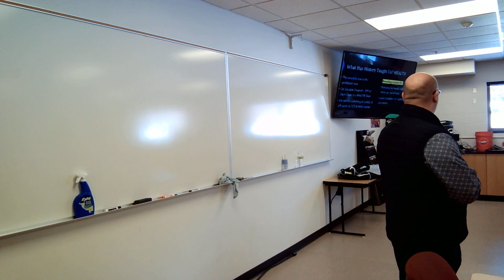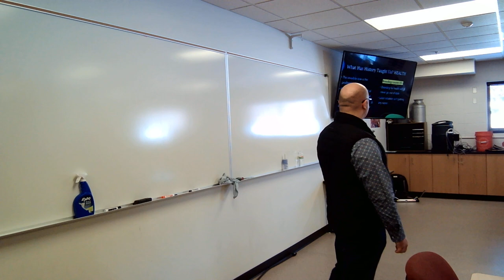2023 Minnesota Holstein Association Breeders Seminar with guest speaker Jordan Siemers.